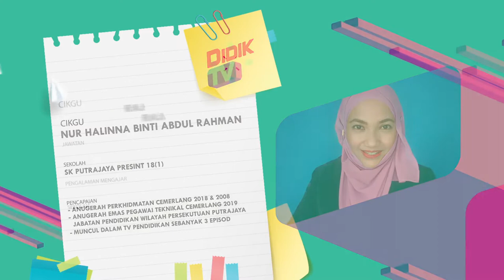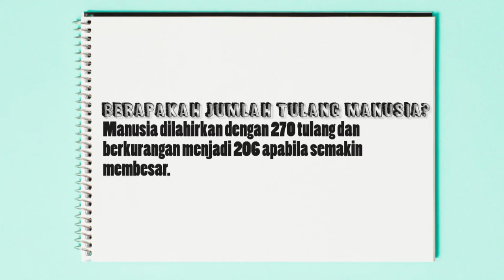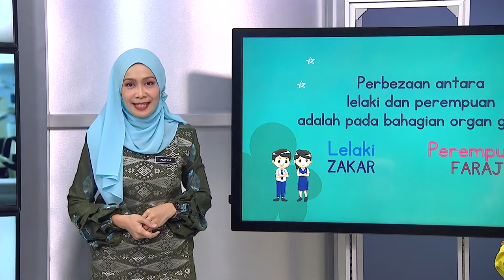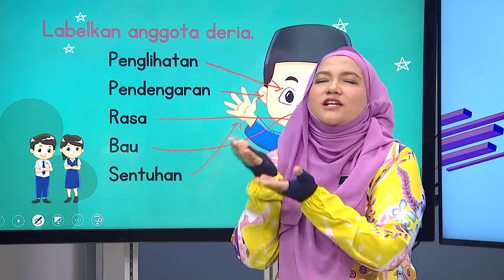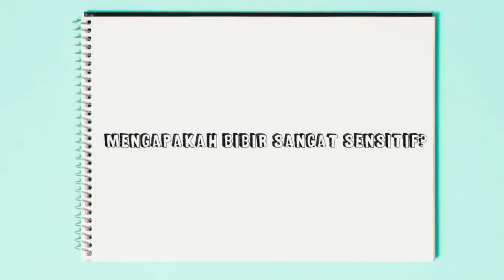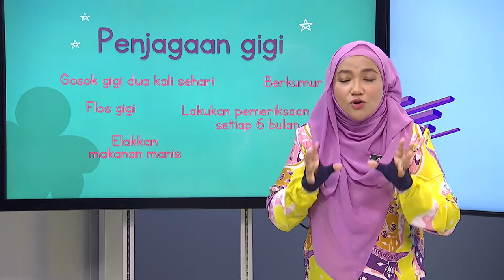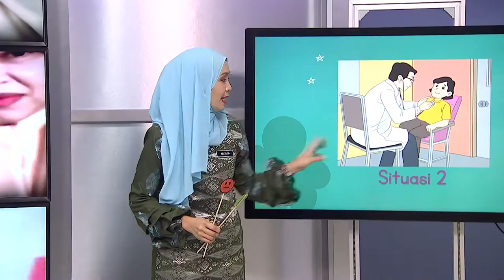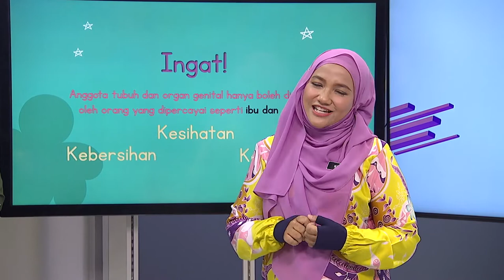DidikTV Teras Ep 1 Tahap I Sains Pk Tubuh Manusia